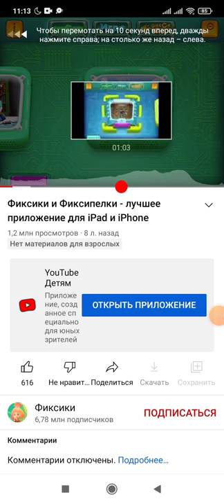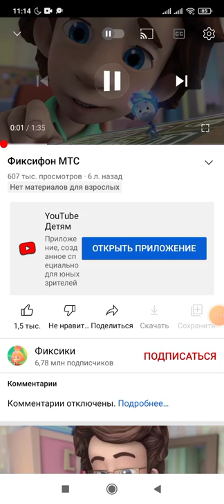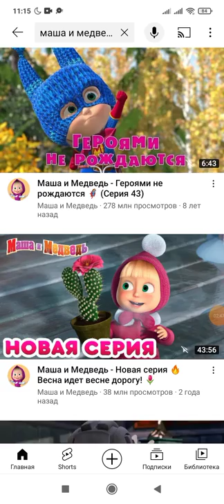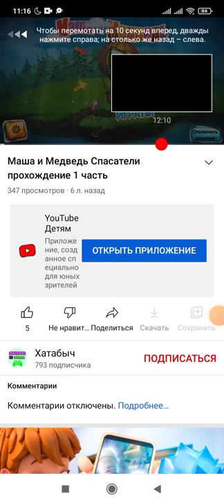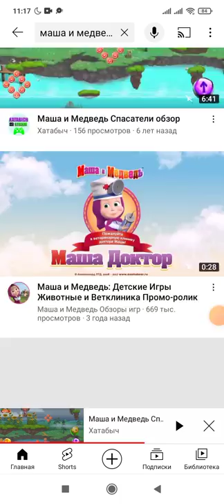99℅ людей забыли эти игры